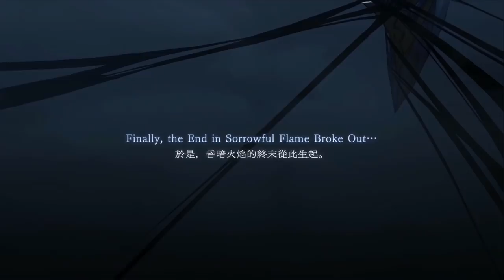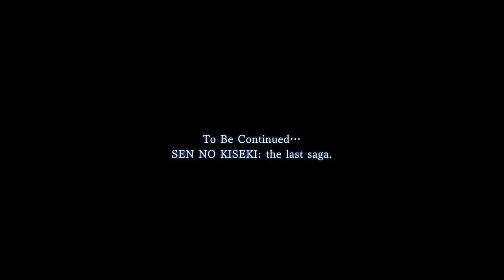(中文)閃之軌跡3 結局後篇 怒化惡鬼修羅(最終Boss) 最終章 PS4 PRO 英雄傳說 閃之軌跡 III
鋼彈差一台了，期待閃4中文版ＸＤ
英雄伝説 閃の軌跡III
英雄傳說 閃之軌跡 III